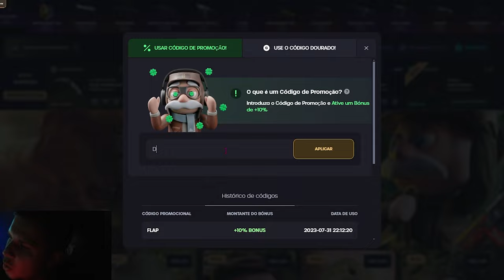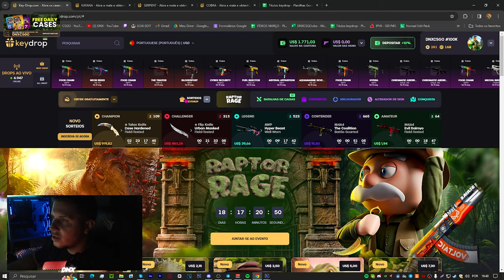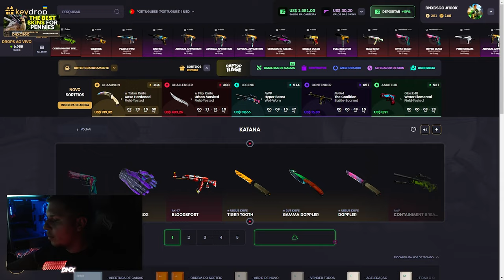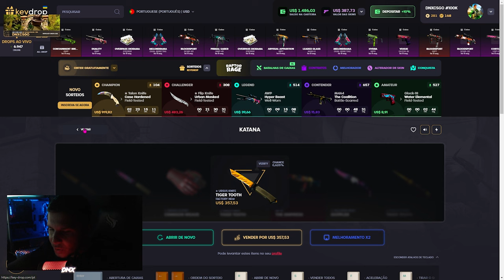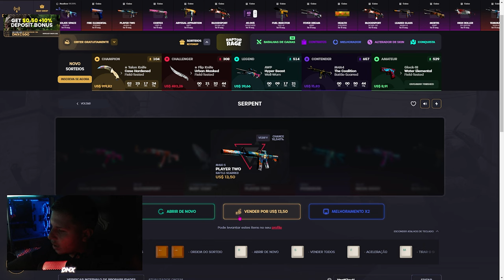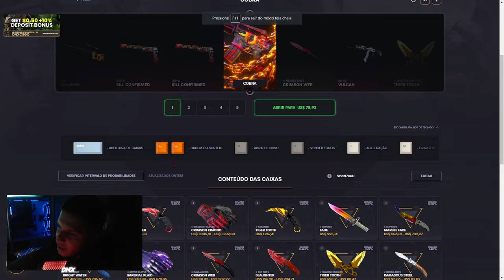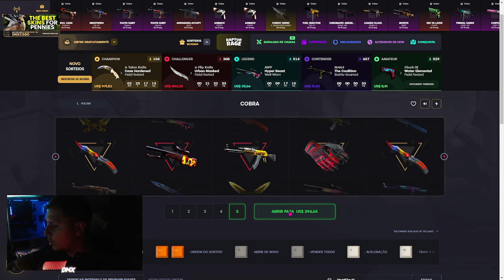Top CAIXAS por MENOS de 100$ COM SKIN GRÁTIS e RARAS (estratégia muito boa!)